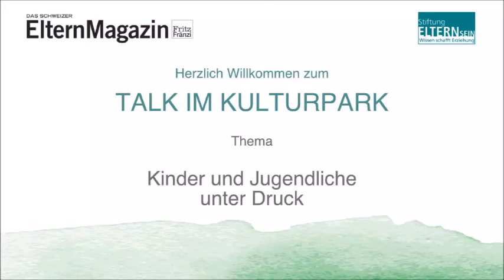Kinder unter Druck: Talk zum Thema Stress